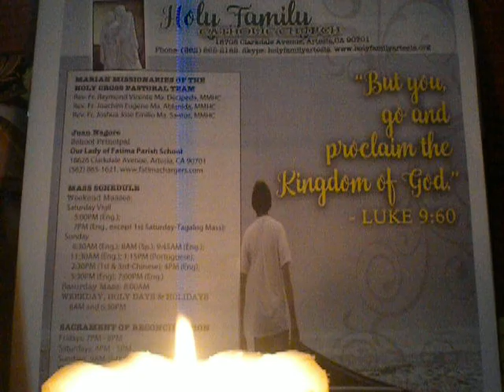1417/Our Father(in silence)/Prayer for Jubilee Year of Mercy/cover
"But you go and proclaim the Kingdom of God.". Luke 9:60

Amén.
Padre nuestro,
Amén.
Amén.

debitoribus nostris.

2016 Year of Mercy as declared by Pope Francis